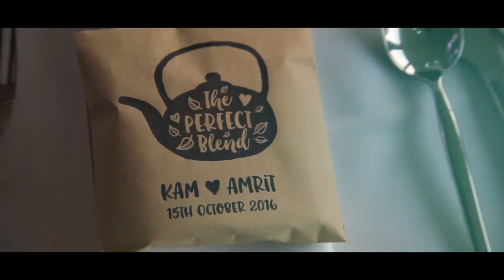Kam & Amrit - Civil Wedding Trailer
Another amazing wedding filmed by the talented team at Bobby Dylon Studios.